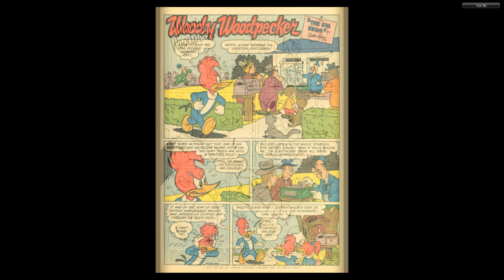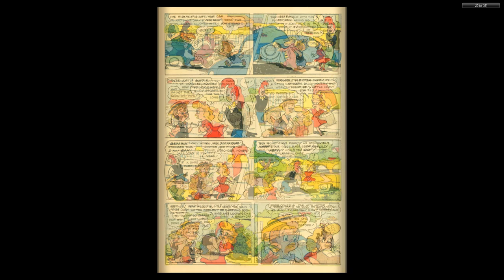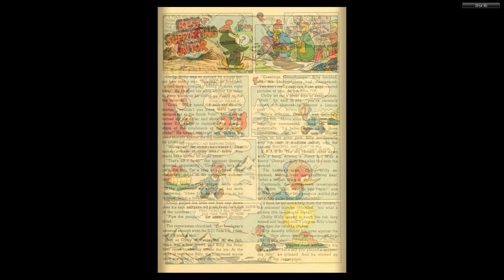Woody Woodpecker 037